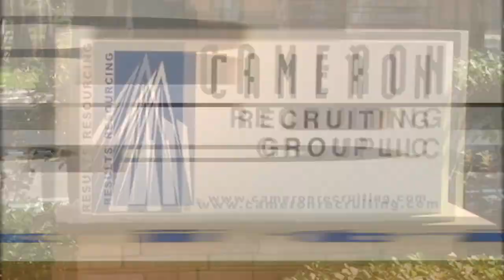Digital Engineering Careers - Cameron Resources Group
We are looking for electrical engineers with atechnical background in analog, digital, and firmware design.